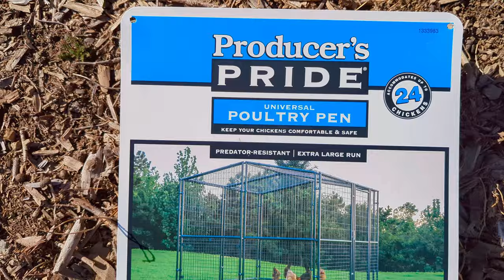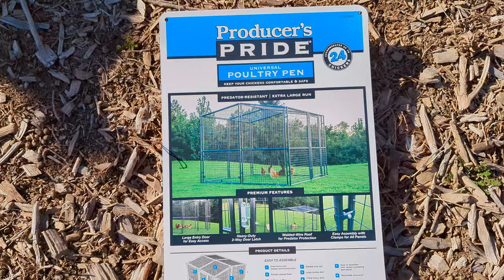DAIRY GOATS getting their GOODIES! A SPECIAL TREAT FOR PRIM!!!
We get to end the year with some really NICE SURPRISES thanks to all the AMAZING support for the GOATS from all the WONDERFUL LIKES and NEW SUBSCRIBERS! Also, PRIM gets something really SPECIAL! Somehow, this wet and warm end to 2023 only helped!